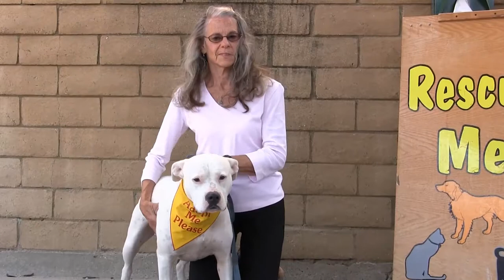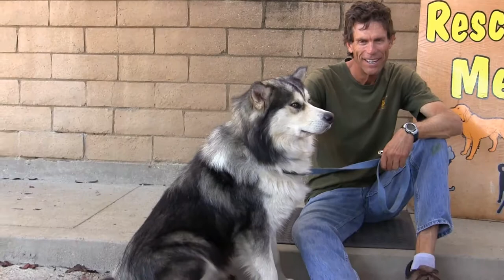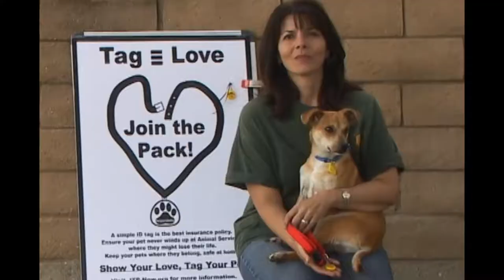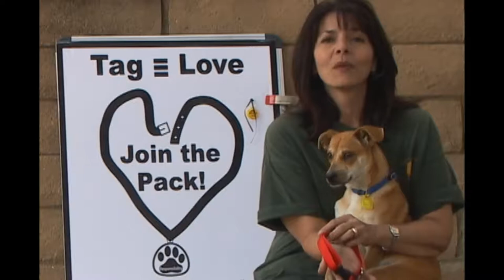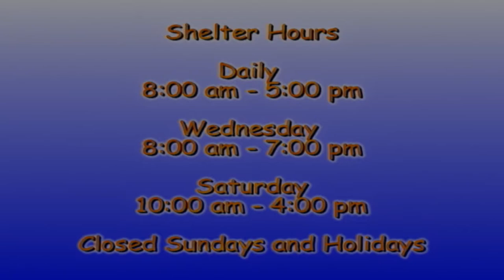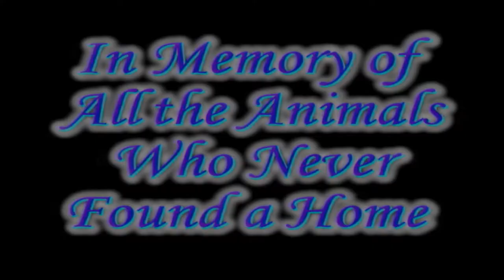Rescue Me! 9-8-2014